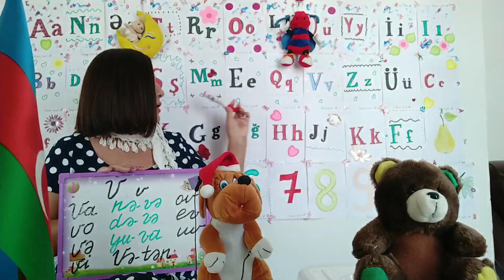BağçaTv - Iradə Aytellə. 64-cu hissə. Mövzu "V" hərfi Nağıl: "Cik-cik xanımın nağılı"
Sosial təcrid günlərində valideynlərə dəstək.
Salam, azyaşlı uşaqların valideynləri. Sosial təcrid günlərində məhz sizə dayaq olmaq üçün yutub kanalımda hər gün videolarımı yerləşdirəcəm. Məqsədim uşaqların vaxtını səmərəli keçirmək və maarifləndirməkdir. Baxın, dinləyin, bəyənsəniz abunə olaraq növbəti buraxılışlardan da xəbərdar olun və estafeti balacalara verin. Burada hər gün yeni nağıllar da olacaq. Nağıllar uşaqların heç yerdə eşitmədiyi nağıllardır, xarici saytlardan özüm tərcümə edirəm. Lütfən bu postumu siz də paylaşın. O zaman auditoriyamız daha da genişlənəcək, azyaşlı dostlarım çoxalacaq! Fikirlərinizi gözləyirəm.